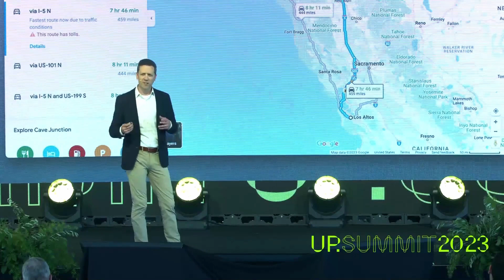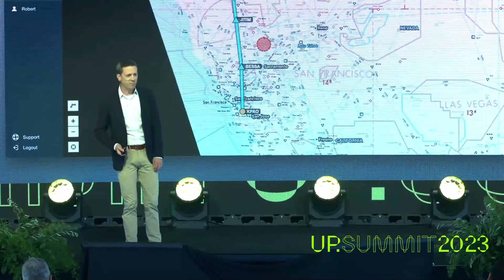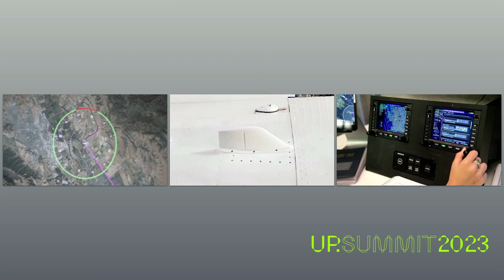Improving Aviation Safety w/ Automation (Robert Rose @ UP.Summit 2023)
Reliable Robotics Co-Founder and CEO Robert Rose's address at the 2023 UP.Summit in Dallas, Texas, an invitation-only gathering of 250 of the world’s most innovative minds rethinking the future of transportation.